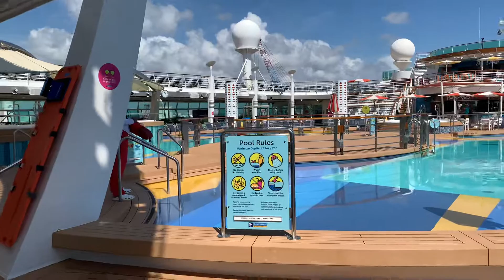Cruise ship pool area